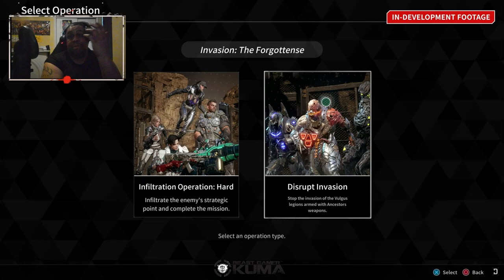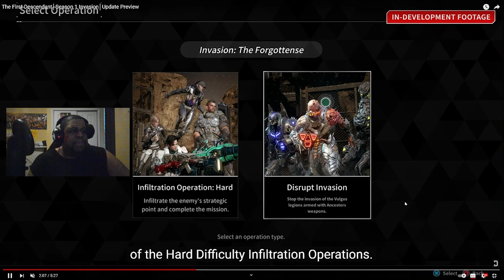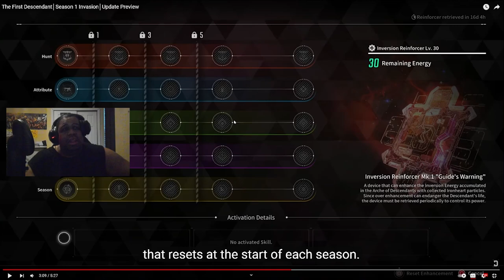The First Descendant Season 1 Reaction with Beast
Here is my thoughts on the First Descendant Season 1 and yes I am ready to rock!